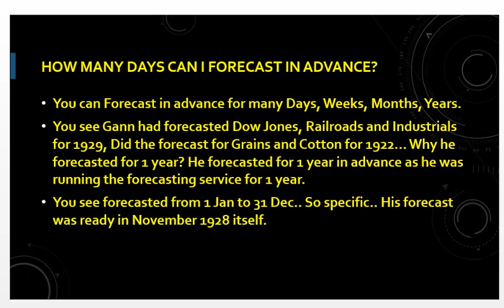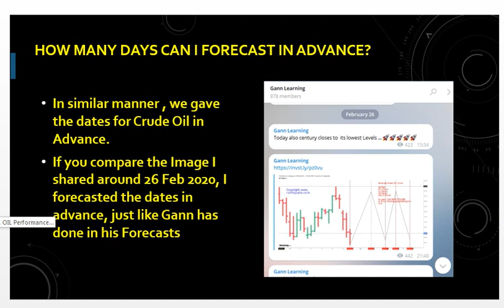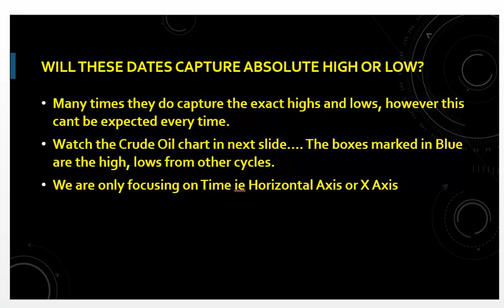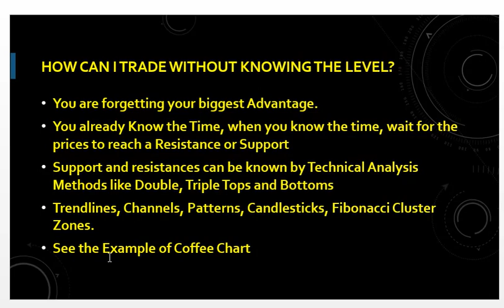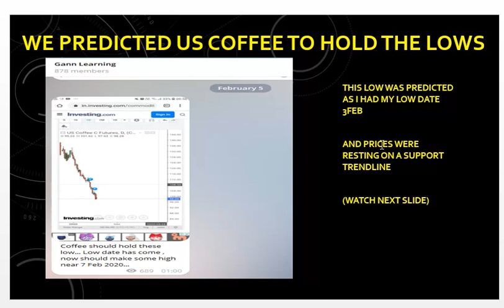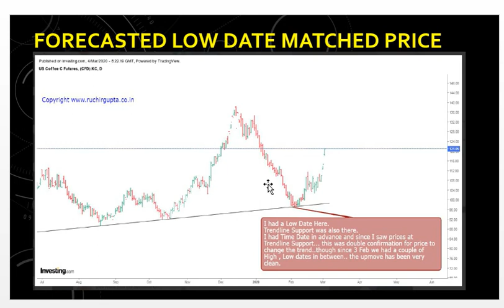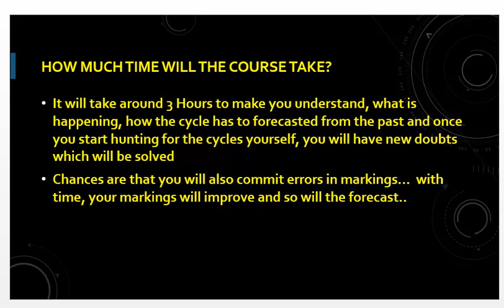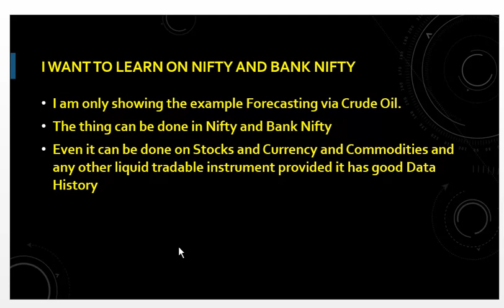WD GANN Course | Time Cycles Course India | Gann Online Course America Europe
WD GANN Course : Queries on WD GANN Time Cycles Course India | Gann Online Course America Europe
Register for Free Webinar on How to Forecast Stocks with Huge Returns in 5 Minutes, upcoming Sunday

Please fill out this Google Form to get more Updates..